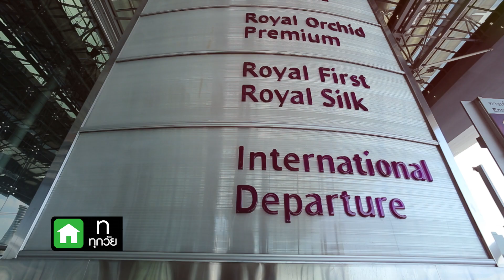Gateway to asean พม่า1